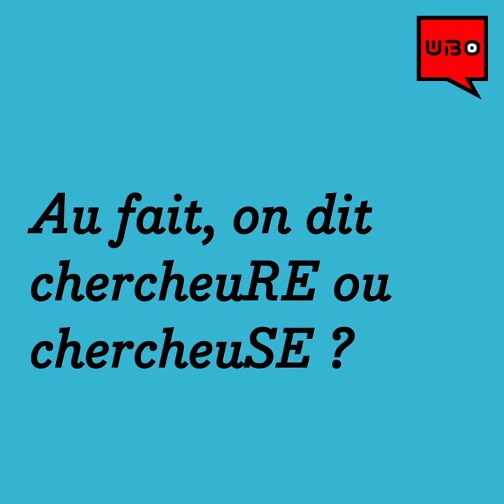[ Elles de l'Océan ] Aurélie Penaud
[ChercheurE/chercheuSE? - 1/3] Qu'est ce que ça change d’être UNE chercheurE 🤔 Réponse en 🎥 avec Aurélie Penaud, paléoclimatologue au Laboratoire Géosciences Océan.
➡️ 1er volet de notre série ellesdlocean⚓️
CNRS Elles bougent Université Bretagne Sud